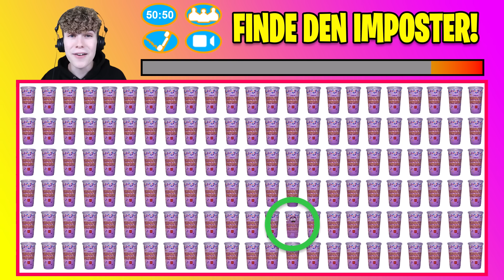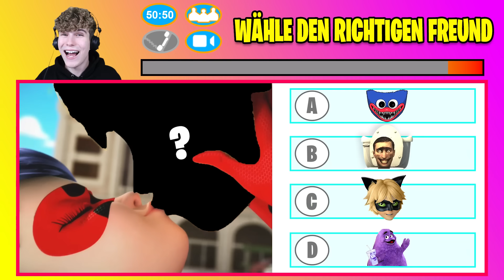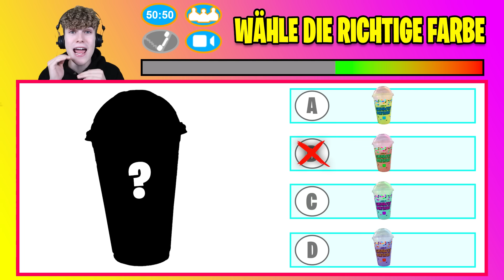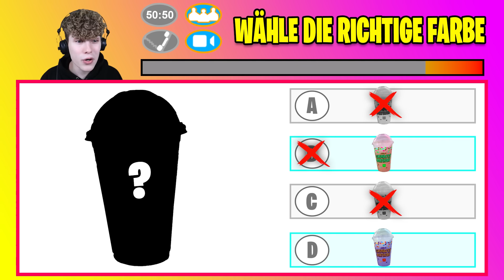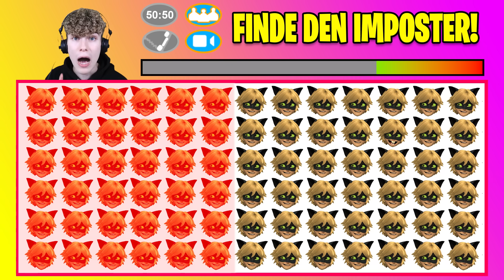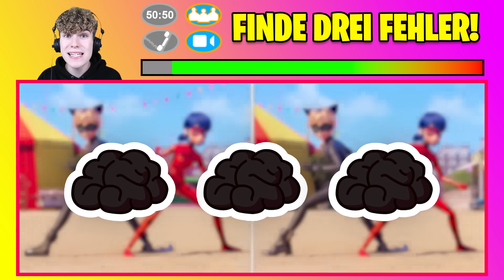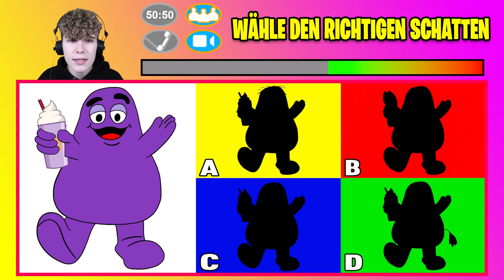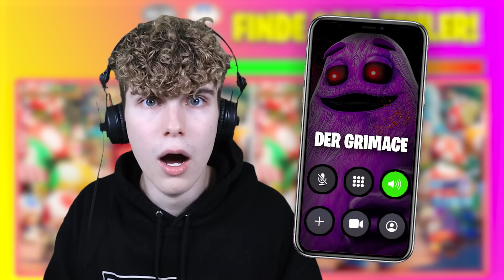FINDEST DU DEN FEHLER!? (GRIMACE SHAKE vs LADYBUG)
Das Finde den Fehler Spiel mit dem Grimace Shake und Ladybug Miraculous ist super lustig und Doktor Ligt reagiert auf es um 3 Uhr Nachts. Er ruft Ladybug und Cat Noir auf Facetime an wie Kelvin und Marvin an Grimace Geburtstag. Rufe niemals den Grimace auf Facetime an oder finde die Unterschiede um 3 Uhr. Doktor Light will das Grimace Shake von McDonalds trinken wie im Happy Meal. Rebekah Wing hat den Grimace schon überwacht und wir suchen und finden Ladybug Grimace.